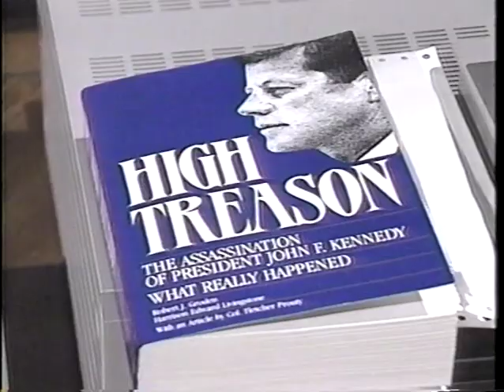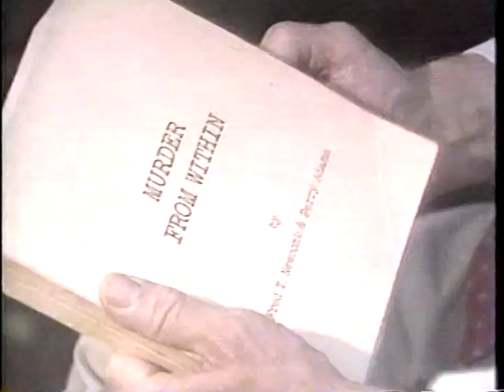Newcomb/Adams Inside Report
Fred Newcomb and Perry Adams made their only media interview appearance in 1990 on the nationally televised show "Inside Report" about their theory of an inside job that killed JFK. Their Book Murder From Within has finally been published.